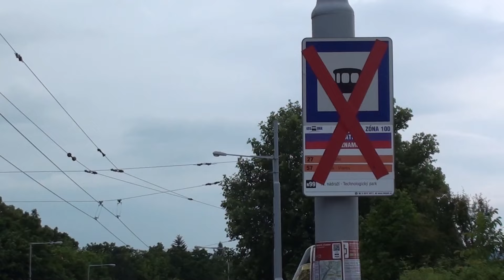Rokytova je průjezdná.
Rokytova v Brně je opět   průjezdná bez větších  omezení a oběma pruhy v obou směrech.